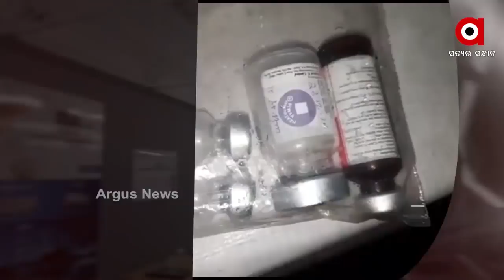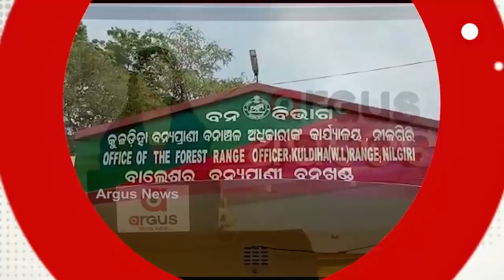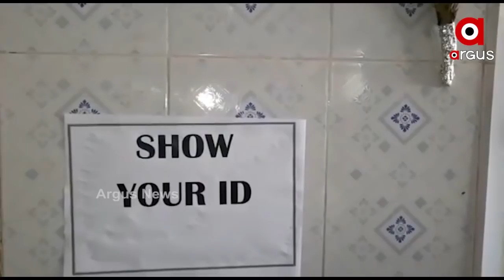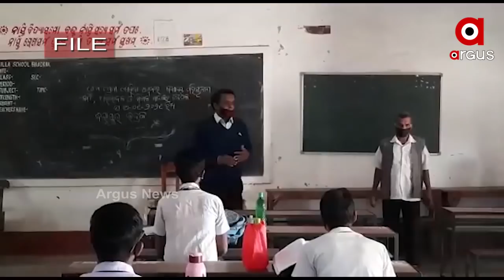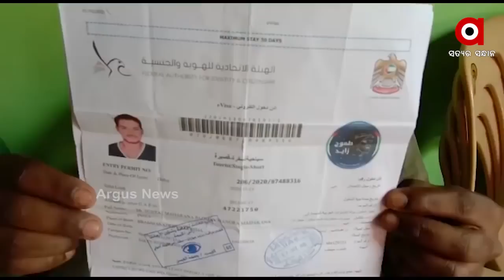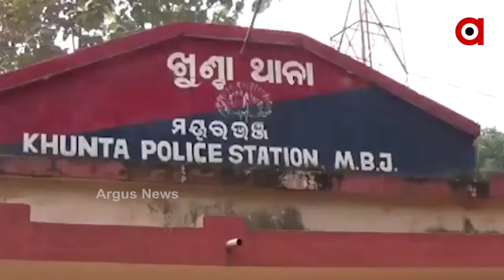Argus Update News 9Am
ବାଲେଶ୍ୱର ନୀଳଗିରିରେ ହାତୀ ଉପଦ୍ରବ...
ଗଜପତିରେ 27 ଶିକ୍ଷକ କୋରୋନା ପଜିଟିଭ୍...
ଆସନ୍ତା 16ରୁ ସାରାଦେଶରେ ଟୀକାକରଣ...
କେବେ ବଦଳିବ ଭାଗ ଚାଷୀଙ୍କ ଭାଗ୍ୟ ?...
ଅପହରଣ ଓ ହତ୍ୟା ମାମଲାରେ ଛନ୍ଦି ହୋଇଛନ୍ତି ପ୍ରତାପ ଜେନା ଓ ଅରୁଣ ସାହୁ...
ରାଜ୍ୟକୁ 12ରୁ ପୁଣି ଲେଉଟିବ ଶୀତ...